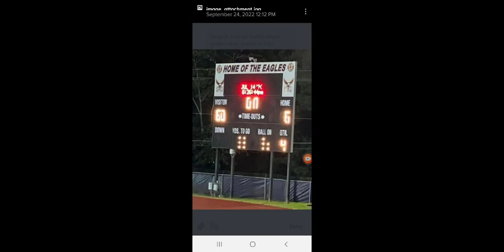KMHS Football at South Cobb HS